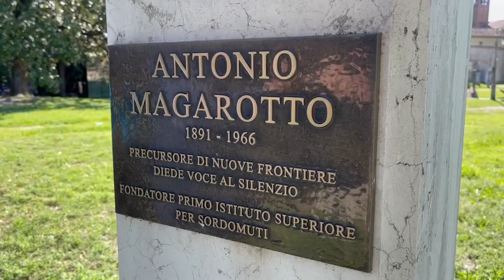90 anni ENS: cerimonia in omaggio ad Antonio Magarotto